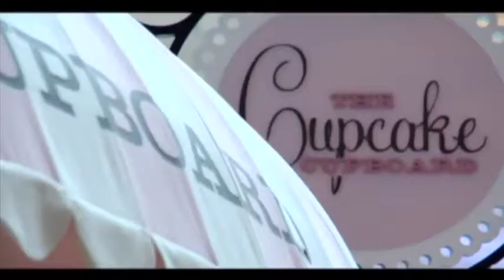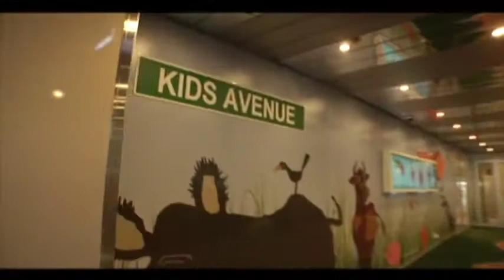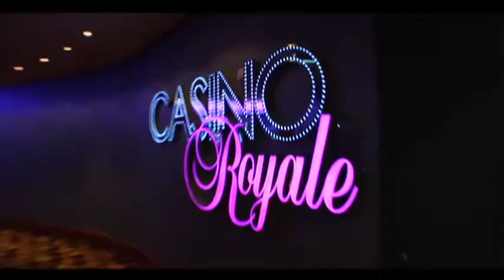With all these attractions, Royal Caribbean's Oasis of the Seas is a must see / Sunway Travel Group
With more options and attractions than ever before, Royal Caribbean's Oasis of the Seas is the perfect vacation for your family friendly adventure!